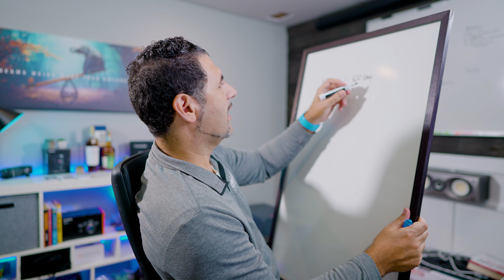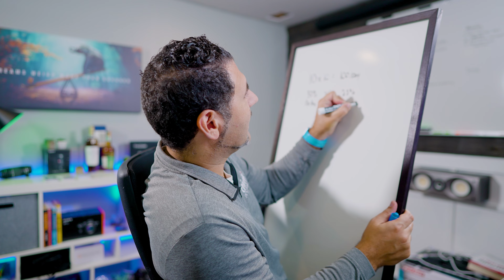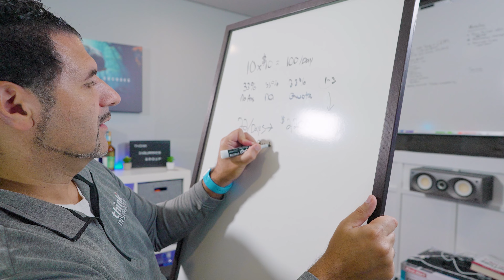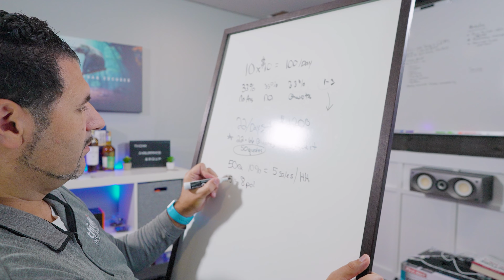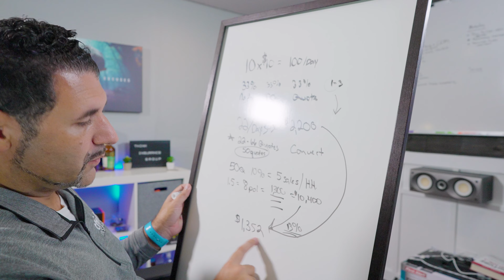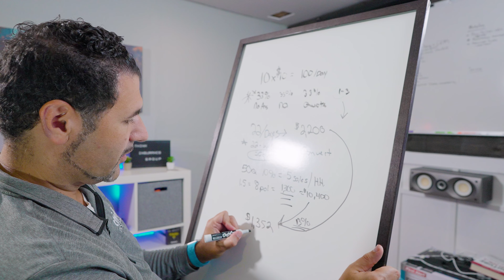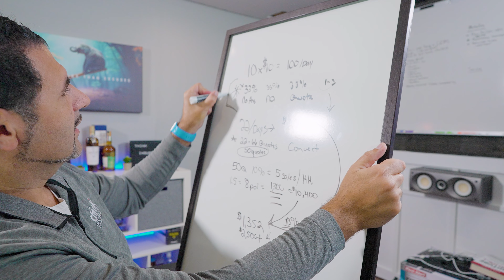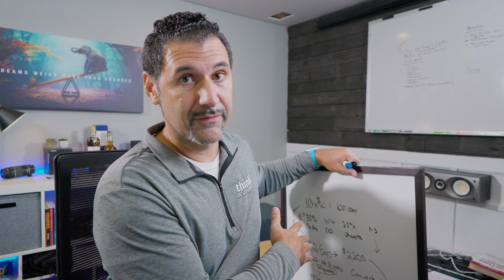How Much Can You Make With Insurance LEADS!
I added the link to request to join the free leads program in the Agents Network.
or,

If you want to join my team or, get more information, fill out the waitlist request

RESOURCES: You can get up to date resources, documents, forms, equipment recommendations in the community